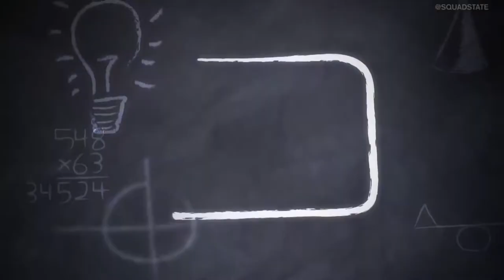ESPORTS IN 30: NicoThePico Recaps FNC vs VIT & SPY vs SK | LCS Playoff Recap and Semis Preview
We're in the middle of the League of Legends playoffs and we've already seen everything from a one-sided stomp to a back-and-forth 5 game series. NicoThePico joined Lisa Doan and Matt Hempstead to recap the LEC (FNC vs VIT, SPY vs SK) and look ahead to the next slate of games.